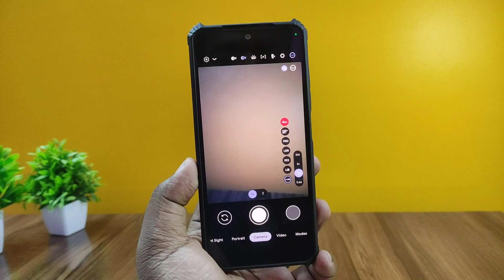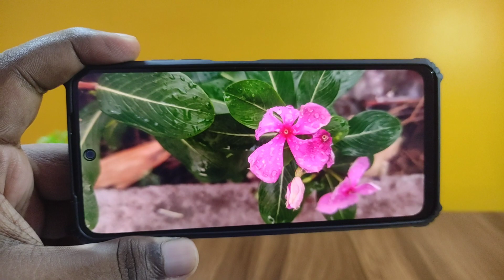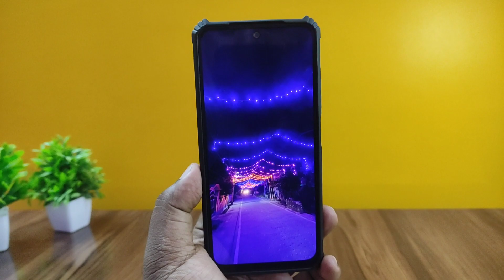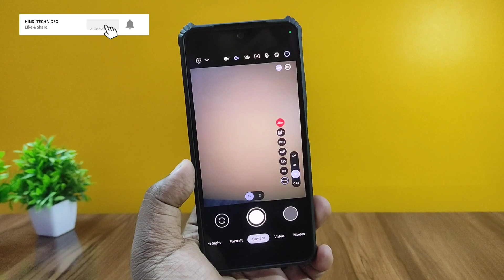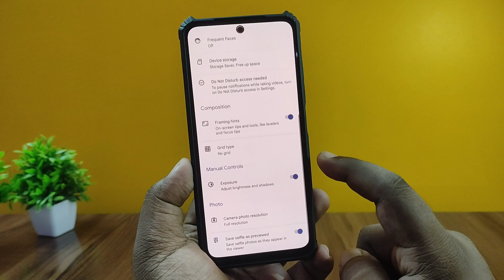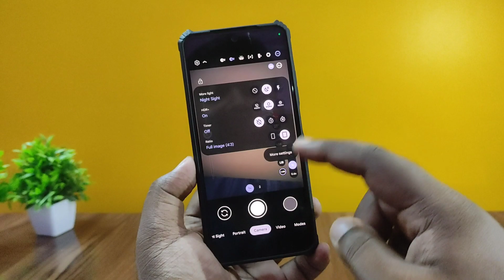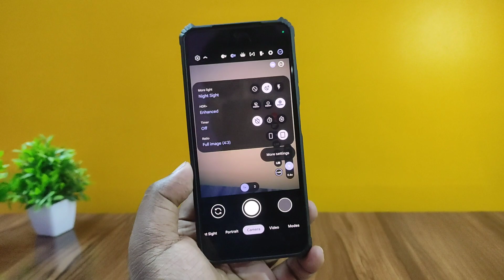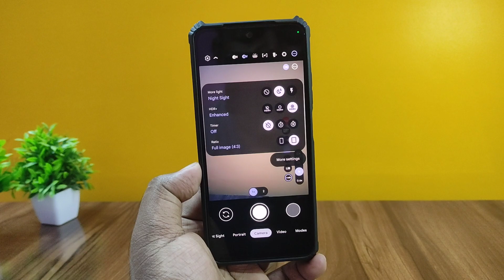Use GCam Like Pro in Rainy Weather! ☔⛈️😍